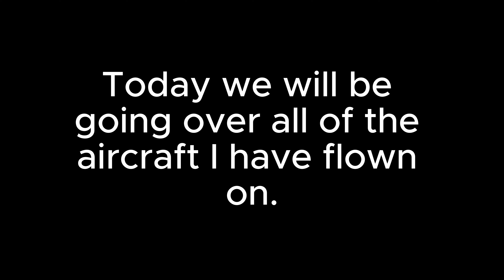All the Aircraft I have flown on!